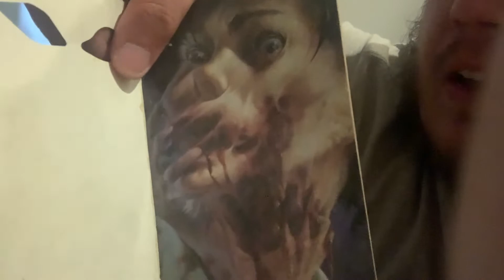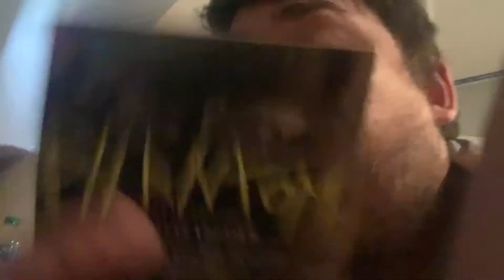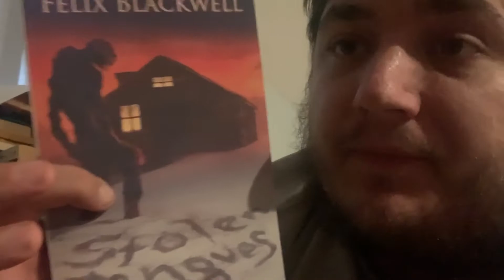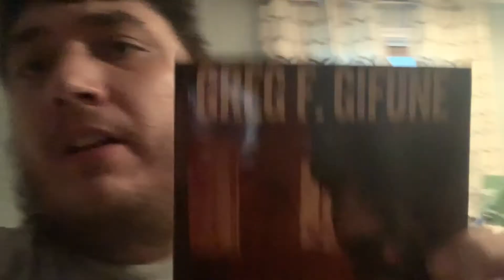Book Mail 133